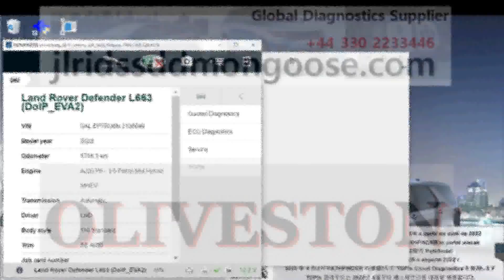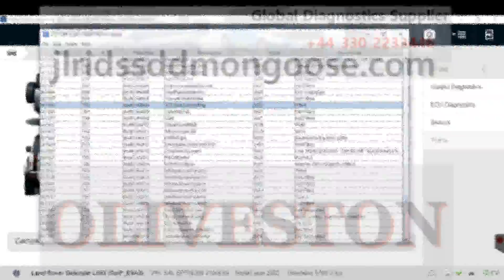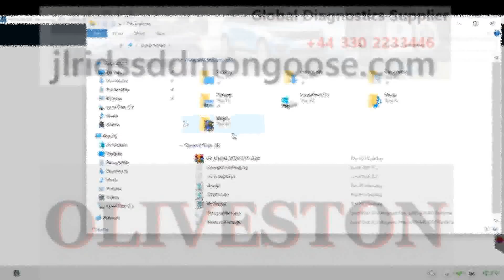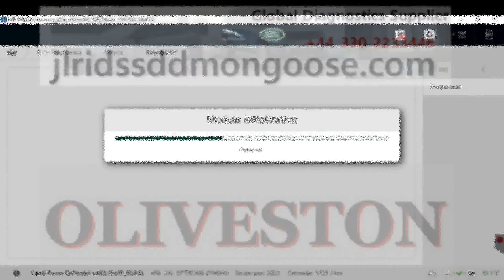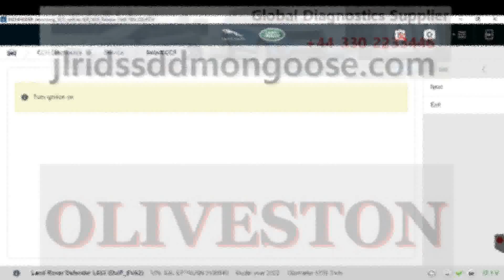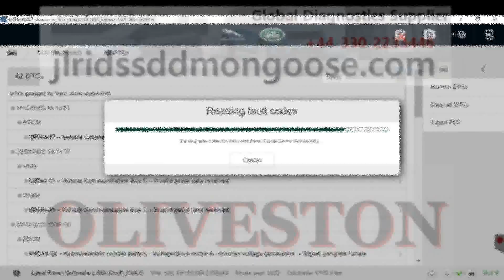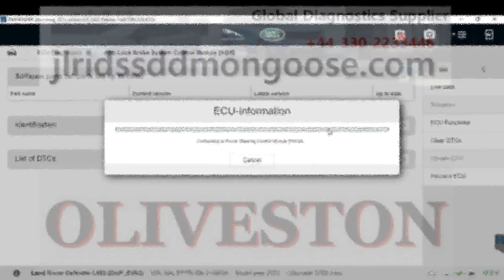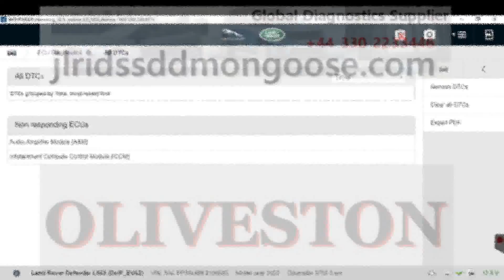JLR Land Rover defender CCF Edit to Add Cruise Control with follow Me ADAS Configuration Training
JLR Land Rover defender CCF Edit to Add Cruise Control with follow Me ADAS Configuration Training with OEM Equipment